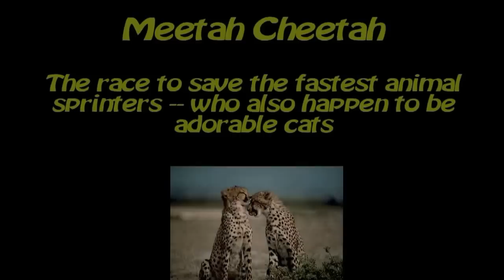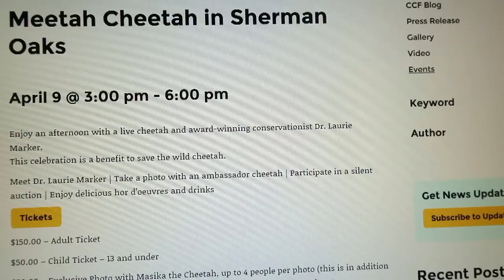Meetah Cheetah -- Saving the Fast, Adorable Big Cats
At a California fundraiser where Cheetah Conservation Fund donors could take photos with a sweetly patient cheetah named Tango, Dr. Laurie Marker of the Namibia-based foundation makes the case for saving these endangered cats. I ended up donating $400. I love cheetahs -- and you will, too.